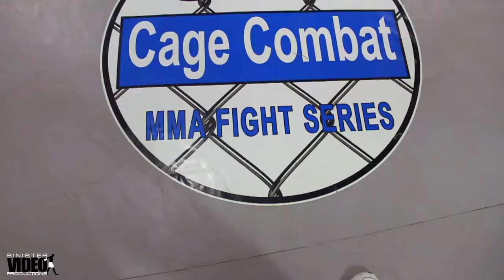Daniel Crane vs Erik Dark Knight Rucker